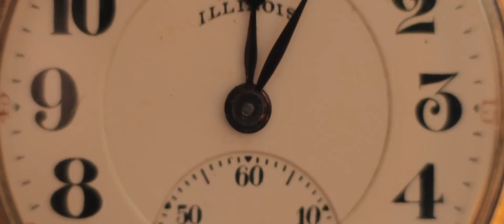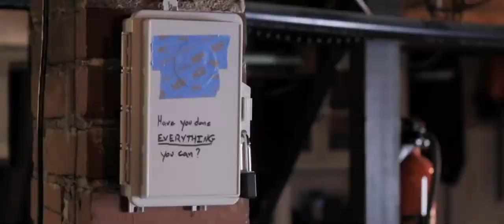NORMAN Official Trailer